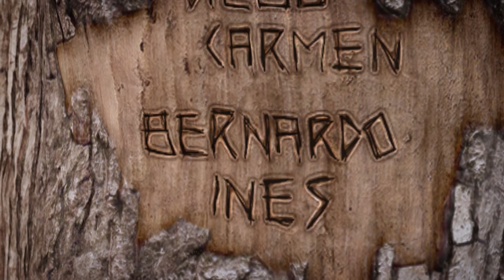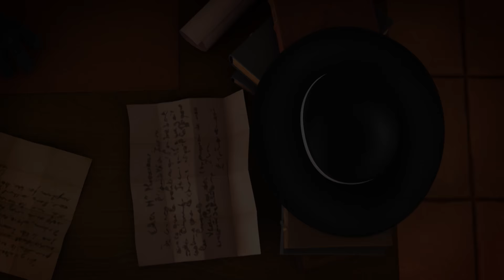HAPPY VALENTINE'S DAY! Carmen ❤️ Diego | COMPILATION | Zorro The Chronicles | Superheroe cartoon